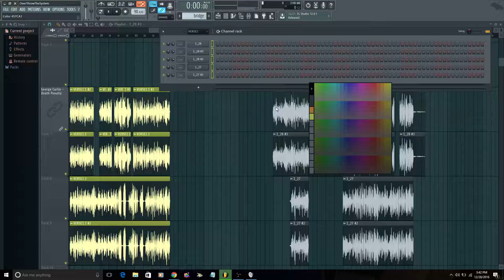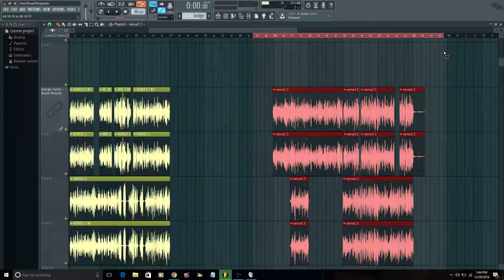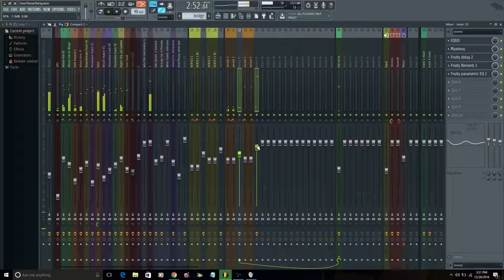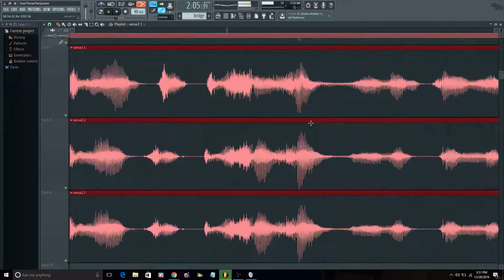FL STUDIO 12 vocal mixing process mixing before layering into beat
my mic didnt work for some reason but ya'll dont need to hear me talking to know what to do
these are the steps to take after removing the fuzz and normalizing your recording
step one: cut out your breaths and messed up words (i didnt show this part in the video)
step two: copy your recording, make it unique, then line it up with the original
step three: assign them to mixer channels
step four: route them channels to an individual channel on the mixer
step five: pan the 2 channels 50% right and 50% left
step six: do your original eq on the channel you routed the 2 originals too
step seven: pull up your equo, click and hold the analyze button until the whole recording plays threw
step eight: pull up maximus and put a de-esser on it
step nine: pull up the fruity delay (copy my settings)
step ten: pull up the fruity reverb 2 (copy my settings)
step eleven: pull up the eq2 and make it sound good